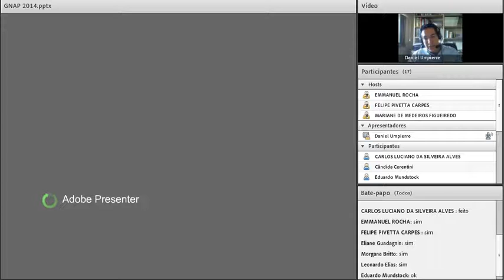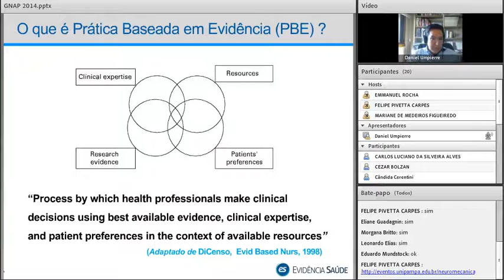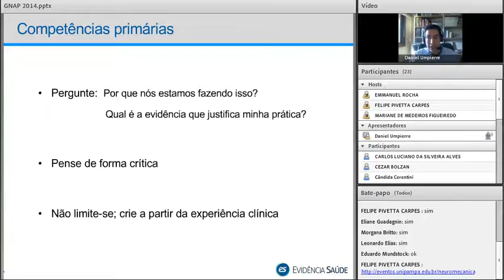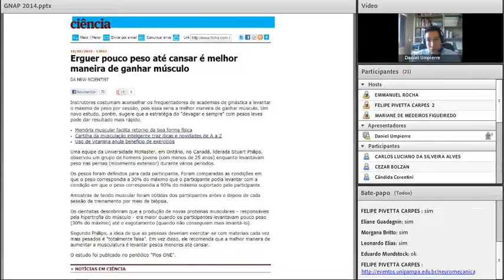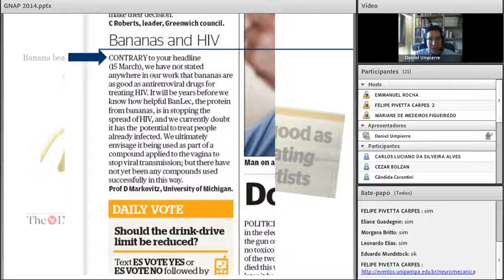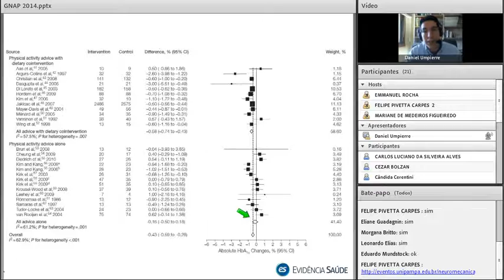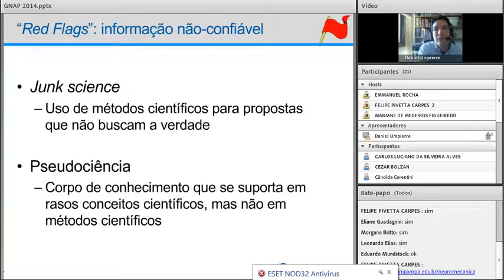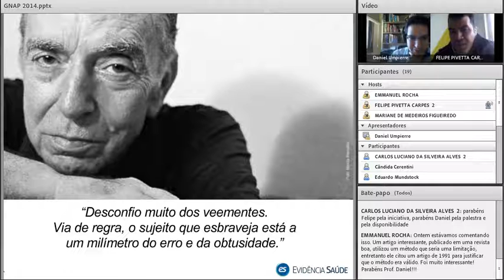Webinar GNAP: Prática baseada em evidência. Com Dr. Daniel Umpierre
Dr. Daniel Umpierre (Hospital de Clínicas de Porto Alegre, Universidade Federal do Rio Grande do Sul, Brasil)